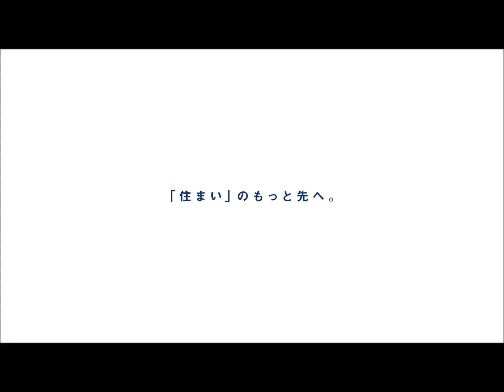千葉市若葉区千城台東3丁目Ⅲ 新築分譲住宅